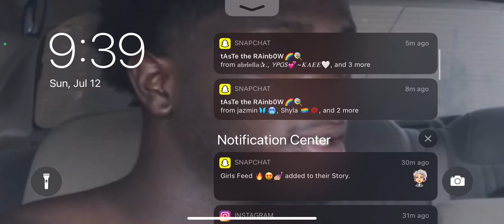Cod Mobile Pt2) ft My BabyMama